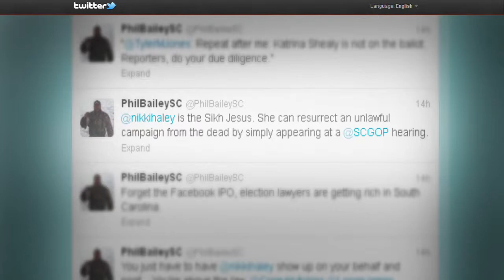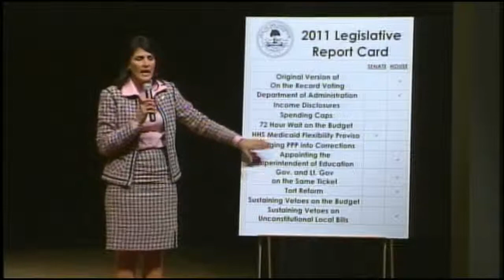POLITICS SEGMENT 5-22-12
Ric Garni hosts the weekly "Pub Politics" segment with strategists Wes Donehue and Phil Bailey.